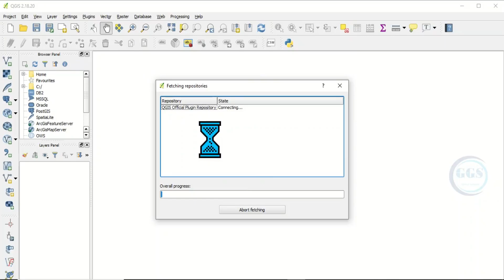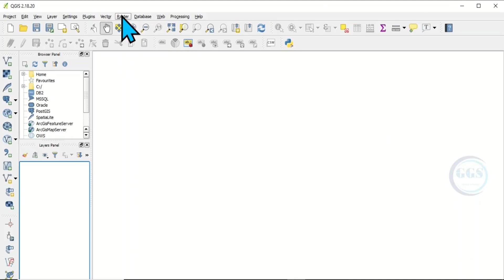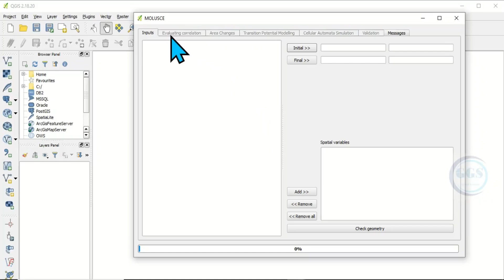How to install MOLUSCE plugin in QGIS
MOLUSCE (Modules for Land Use Change Simulations) is a QGIS plugin that provides a set of algorithms for land use change simulations such as ANN, LR, WoE, MCE as well as validation using kappa statistics. This video shows you how to install MOUSCE plugin in QGIS.